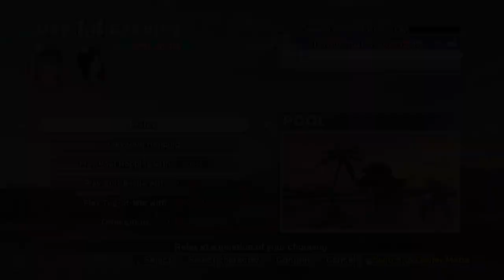Hitomi hits da Cha Cha (Dead Or Alive Xtreme 3)